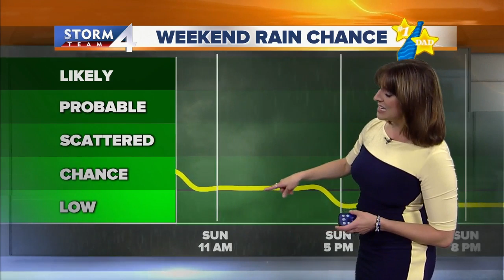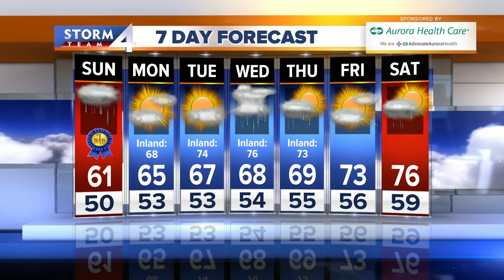Jesse Ritka's 5pm Saturday Forecast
Drastic drop in temperatures with light rain overnigh